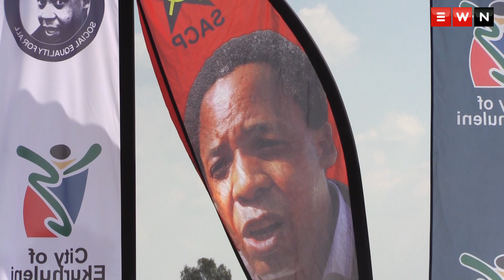Many unanswered questions 23 years after Hani's murder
Chris Hani's widow Limpo, says she feels betrayed by the government for its refusal to reopen the murder investigation and get to the bottom of who sanctioned the South African Communist Party leader's killing.

Keep up to date with all your local and international news

Produced by: Vumani Mkhize